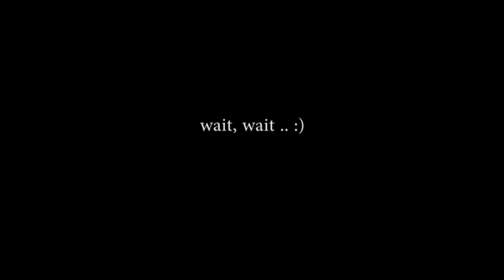KTM NAGANJA BMW / KTM VS BMW / vozimo se na motorima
Yo guys.

My new video with travelinsalesman. Check him here on yt.